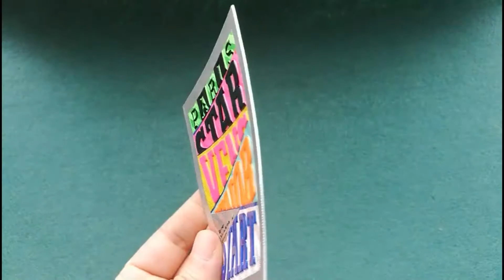TPU patch from QINGHAN INT'L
What Is TPU Material?

TPU is the abbreviation of thermo plastic urethane. This material has excellent properties of high tension, high tensile strength, toughness and aging resistance. It is a mature environmental protection material.

Why Choose the TPU?

When we adopt this material, it can give you a premium, fine texture, colorful appearance and very nice details and patterns on the patches, crests and logos. As a result, it can make users feel interested in them! For graphic or logo applications requiring an embossed appearance, TPU material is absolutely a good choice. And glossy, matte or metallic effect can be shown the premium appearance.

Features
The silk screening printing logo and pattern are available on the surface of TPU, so it can meet with various requirements of customized designs. Also, by laminated with base materials, it can be a heat transfer patch or a sewing patch. TPU is a eco-friendly and non-toxic material. What’s more, with laundering and  abrasive resistance, TPU badge can pass the 25-hour washing test when transfer it on the garment.